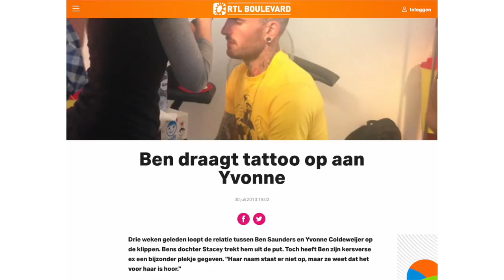MIJN RELATIE MET BEN SAUNDERS - YV & THE CITY #7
KRIJG 20% KORTING op alle sieraden van mijn sieradenlijn Stardust (14-karaat goud) met de code YOUTUBE20

✚ Mail: info [at] lifeofyvonne [punt] com. Alleen zakelijk!